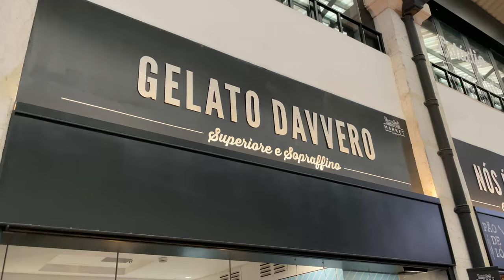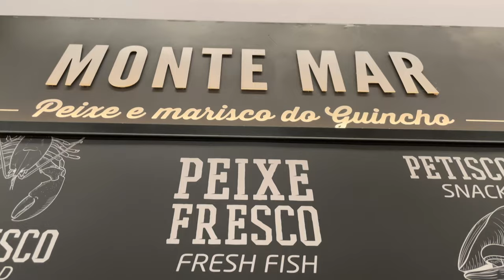Exploring Portugal | Travel Vlog | Lisbon, Alentejo, Coimbra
YOOOOOO whats good folks? I have not vlogged in over a year and I know some of you have been asking for a return of the vlogs so here ya go!!! We're back babbyyyyy!!

I stayed in two of the Octant hotels which were amazing, I couldn’t recommend them enough if you ever want to get off the beaten track and have some real down time.

I am here to empower you to be better, motivate you to get going and inspire you to do more. I am a big believer in looking good is going to make you feel good, so get up, dress up, workout and get ready to slay!